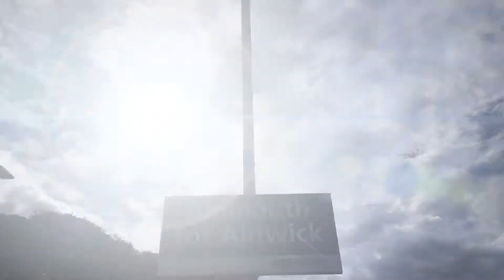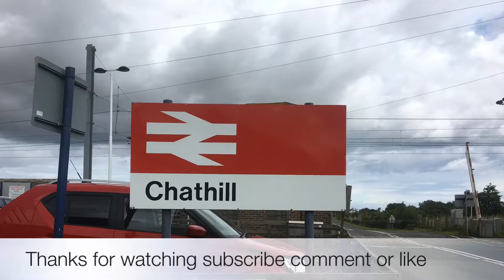Trains At Alnmouth 20.08.19